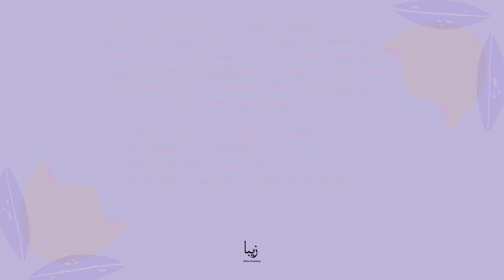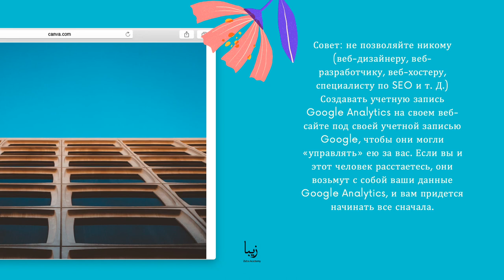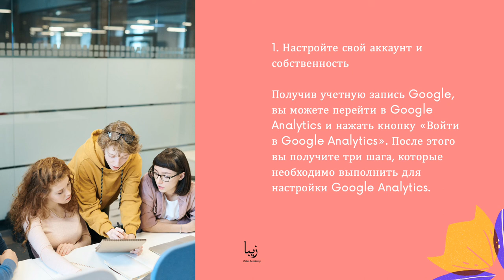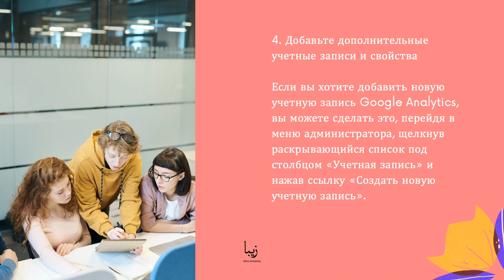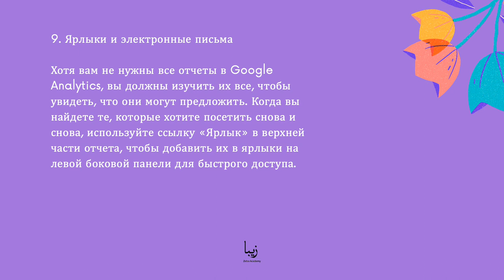Google Analytics. Как установить Google Analytics?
Часть образовательного курсa "Google Analytics" от Zeba Academy. Статистика Google Analytics – это бесплатный сервис аналитики посещаемости сайта от поисковой системы Google. Предоставляет детальные данные по всем посетителям, отображая данные о регионе, операционной системе, провайдере, источнике трафика и других важных параметрах.